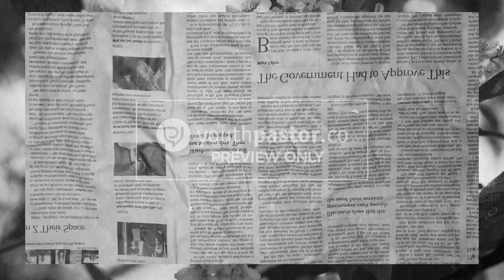Say Less – A Youth Ministry Sermon Series on Faith and Works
Scripture makes it clear: we are saved by faith alone. There’s nothing we could do to earn or deserve God’s love. However, our faith should always speak loud through our actions. Without actions of faith, our words are meaningless. This 4-week exegetical series from James 2 takes an in-depth look at what it means to truly live out our faith. Say Less is a challenge to our students to not just say they love God, but to show it by how they live.

Learn More About the Say Less Sermon Series From Youth Pastor Co​

Each Sermon Series From Youth Pastor Co Includes
✅  Sermon Series Graphics
✅  Sermon Builder Curriculum
✅  Sermon Bumper Videos
✅  Small Group Materials

Each month, we bring together the most creative minds in youth ministry to build sermon series packages that are powerful, relevant, and easy to use so that youth ministries can continue to grow and point students to Jesus Christ.